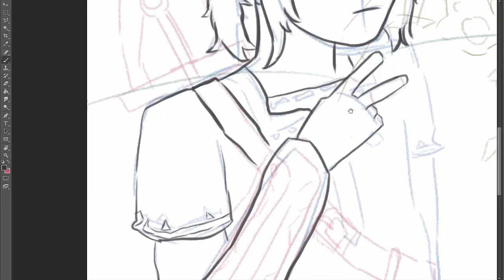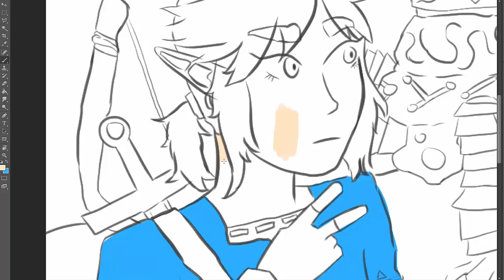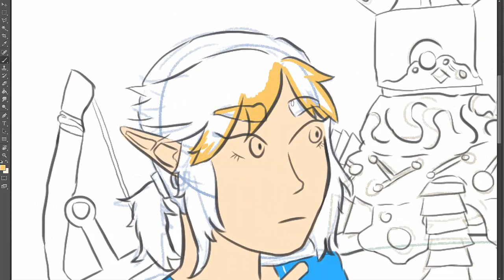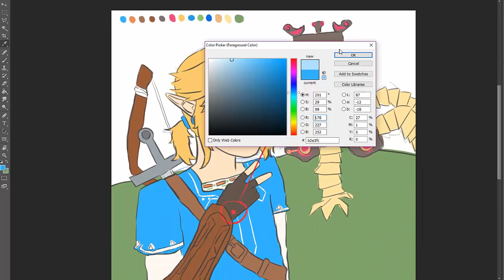Peace Out! | Breath of the Wild Speedpaint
I've been thinking about this meme for like a month now and I just had to draw it hahaha
I'm sorry the audio sounds bad, idk why if I import audio to Camtasia it does that... I'll figure it out at some point

Drawing Software: Photoshop CS6
Time Taken: 55mis
Editing Software: Camtasia Studio